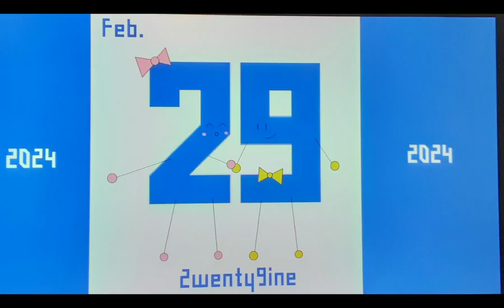Feb. 29 2024 💖 2wenty9ine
February 29 is a leap day.